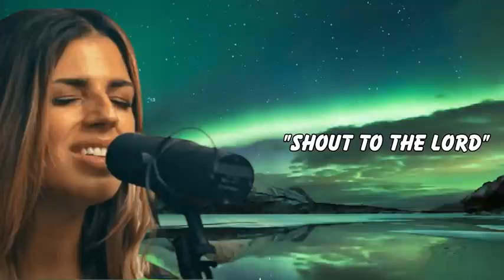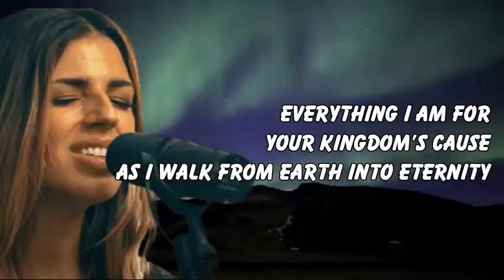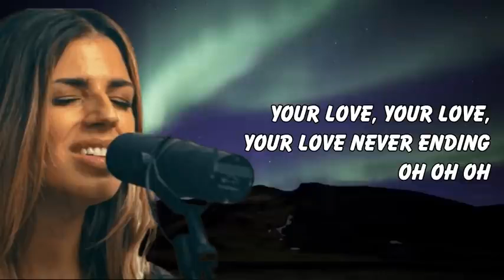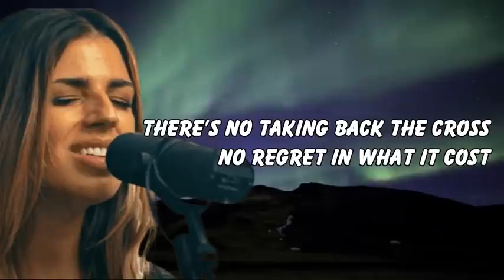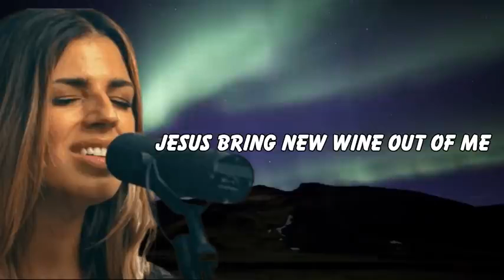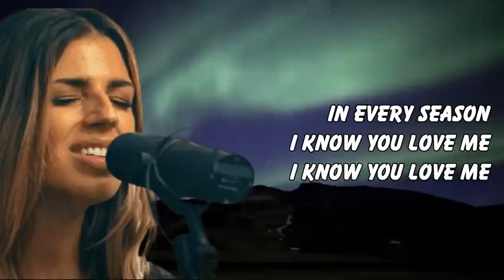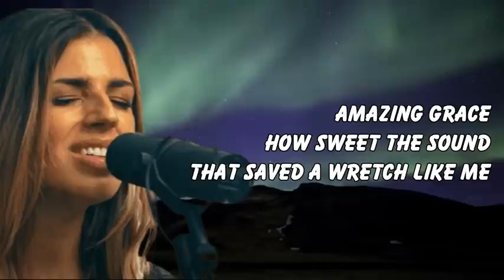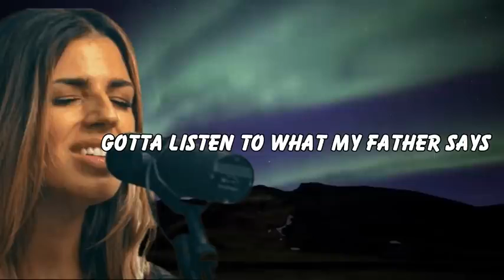Best Hillsong Worship Songs Playlist With Lyrics✝️ Ultimate Hillsong Worship Collection 2021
Hillsong &Praise Worship
Hillsong Worship
❤️𝙇𝙊𝙑𝙀 𝙀𝙑𝙀𝙍𝙔𝙊𝙉𝙀❤️
𝙇𝙚𝙖𝙫𝙚 𝙖 𝙥𝙧𝙖𝙮𝙚𝙧 !!

hillsong, worship, praise, christian, hillsong 2021, hillsong live, hillsong worship live, good friday,
holy spirit, worship 2021, praise worship, christian worship, don moen worship, hillsong worship,
thank you lord, lord, jesus, worship lyrics, worship songs, best worship songs, new worship songs,
 prayer, top worship, morning worship, best worship songs playlist, top worship songs playlist,
new christian worship songs, new don moen worship lyrics, new don moen worship playlist,
new hillsong worship playlist, Reuben, Morgan Joel, Houston Ben, Fielding Matt, Crocker David,
 Ware Annie, Garratt Tarryn, Stokes Taya, Smith Gaukrodger Marty, Sampson Brooke, Fraser